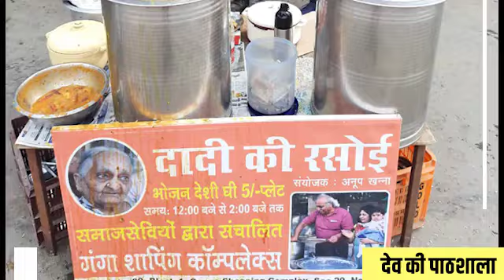My First Vlog II Food at Rs 5/- Dadi Ki Rasoi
नमस्कार दोस्तो,
यह एक बहुत ही ख़ास वीडियो है जहा मैने बात की है दादी की रसोई के बारे में  श्री अनूप अंकल जी से मिलने धनबाद से नोएडा आया और यहा यह सिर्फ़ पाँच रुपय मे लोगो को खाना खिलाते  है I

मुझे उमीद है की आपको यह वीडियो पसंद आएगी I

Dev Ki Pathshala Founder- Dev Kumar Verma and Dadi Ki Rasoi Founder Annop Khanna Uncle met first time during the Heroes of India event at Republic TV , Mumbai . where he has been invited to visit Noida and as promised by Dev , they met again at Dadi Ki Rasoi , Noida.

Visit Dadi Ki Rasoi at:-
📍Address: Shop no 39 Block I, Ganga Shopping Complex, Sector 29, Noida, Uttar Pradesh 201301

MOBILE - SAMSUNG M30S
Dev Kumar Verma
From - Dhanbad Jharkhand ( India )